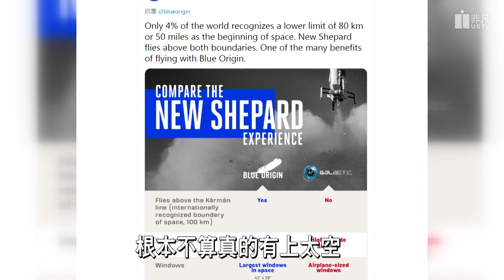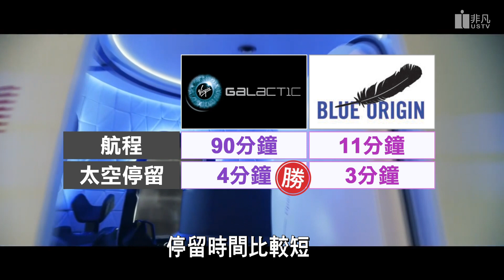富豪太空爭霸勝負未分!布蘭森搶頭香但貝佐斯不服! 下個期待：繞軌道太空旅行! 馬斯克可能才是贏家!│熱搜關鍵字│馨卉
太空旅行時代即將來臨，富豪間的太空戰爭霸戰，進入白熱化階段。維珍集團創辦人布蘭森，搭乘自家太空飛機，成功上太空，比亞馬遜創辦人貝佐斯，提前9天圓夢。兩位富豪爭奪誰先上太空之際，特斯拉CEO馬斯克創辦的太空公司SpaceX，目標放得更遠，直接跳過太空踩線團，有意最快今年就要載平民上國際太空站，搶年產值30億美元市場大餅，太空旅遊時代即將揭開序幕！